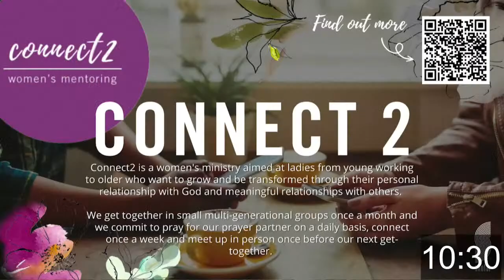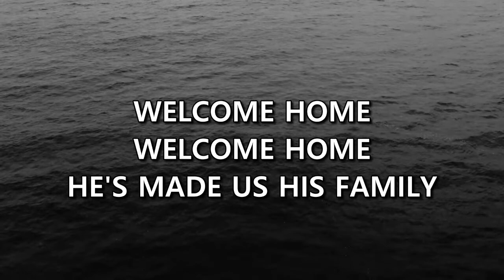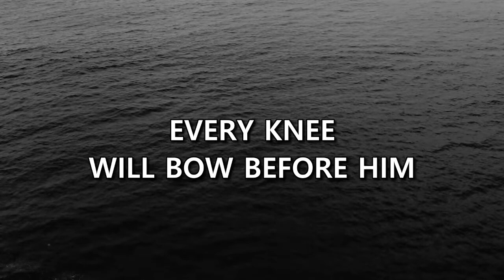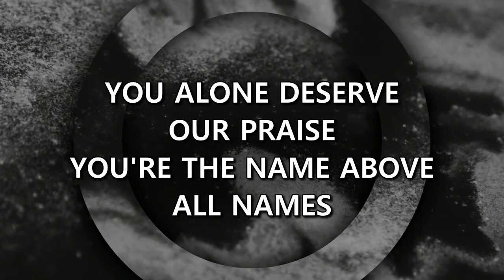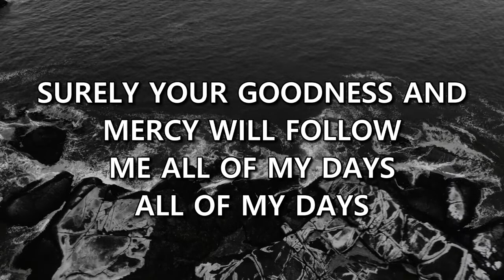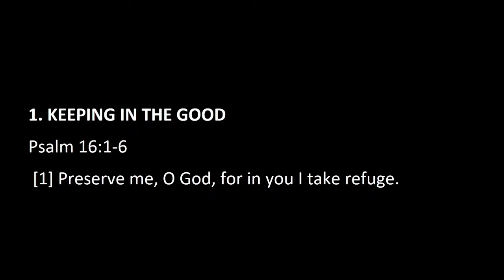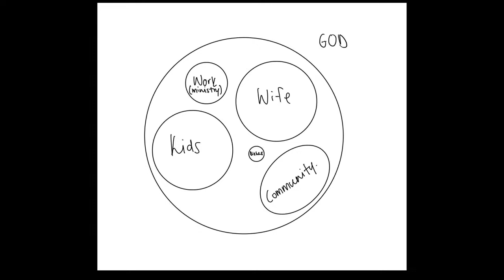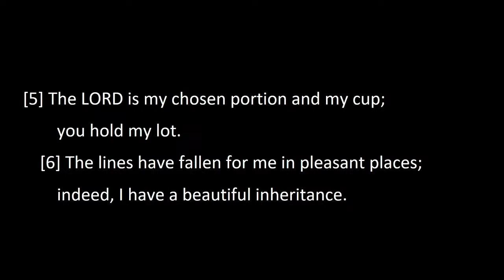George Louwrens| The good, the bad & the ugly| 13 August 2023 PM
Welcome to the live stream of our morning sermon.

Surrender your life to the Lord?
Want to respond to the message shared?
Got any questions? / Want to share any testimonies?